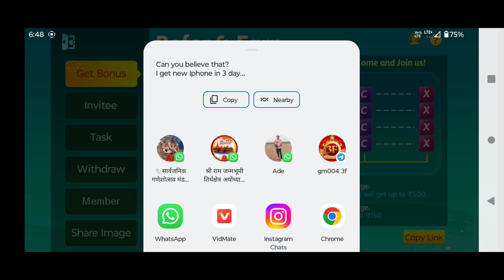Be Richer Game मैं Reffer का पैसा 💵 Withdrawal कैसे करे 🤑 Withdrawal problems Solved 🤑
🤑 Hi Friends 🤑

दोस्तो आपका Teen Patti और Rummy में Instant Withdrawal साहिय आपको निसे दीय गए Link को Download करना होगा ए सब App Best हे और इन सब App में मैं आपको 100% Instant Withdrawal मिलेगा.